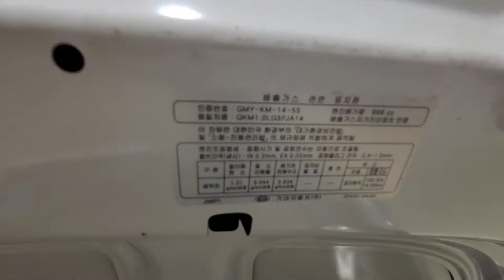Morning(JA) 1.0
KNAB6511BJT372090